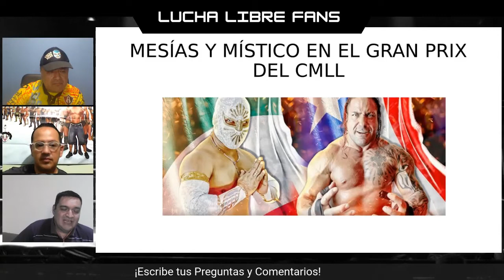MESÍAS Y MÍSTICO EN EL GRAND PRIX DE LUCHA LIBRE LA CREMA DE LA CREMA LLEGA POR TODO AL CMLL